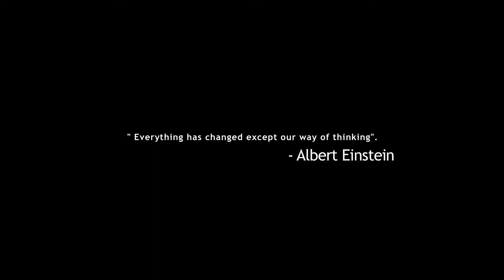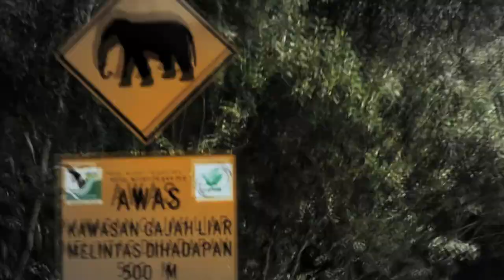BMW Shorties Joy Series - Kaizen